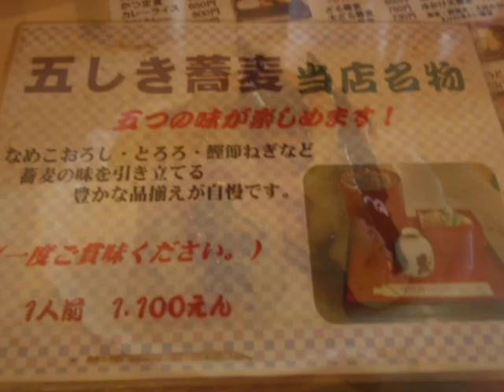大雪山赤岳・青い池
大雪山の赤岳に登ってきました。観光地になっています銀泉台登山口から片道4.3kmと近くお花畑が見事です。途中の駒草平までは観光バスで来たスニーカー組も訪れる手頃な山です。